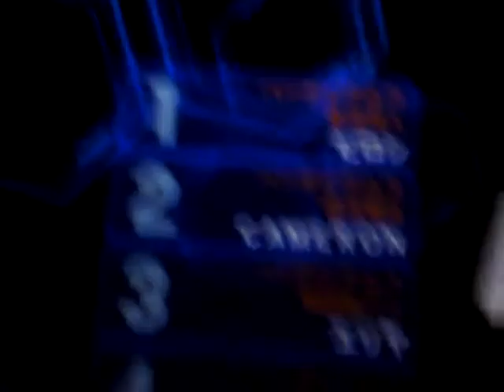Random Japanese Robot Arcade Game